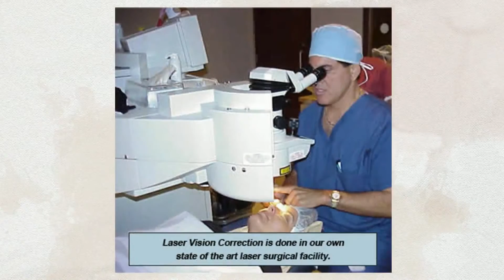Near-Far PresbyLasik Fort Lauderdale, FL 33301 | Call Now! - Braverman Eye Center